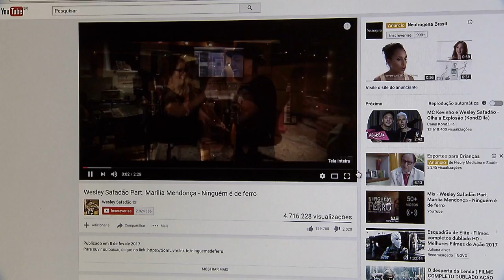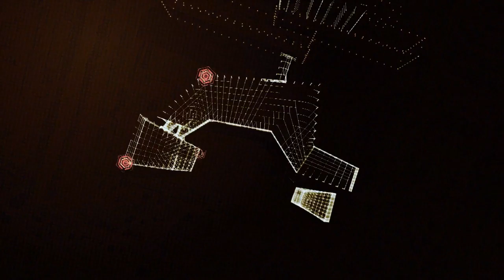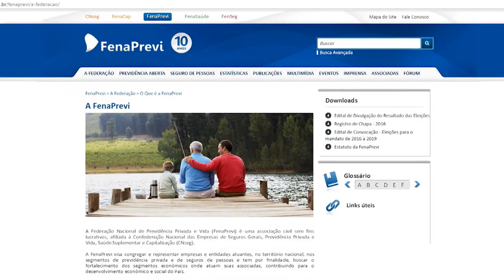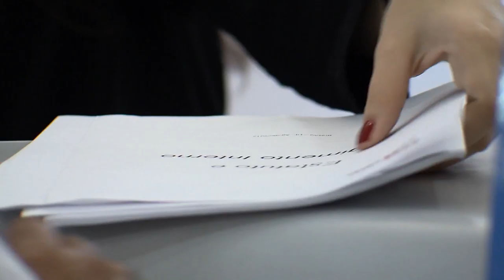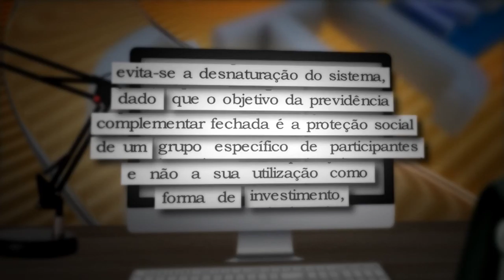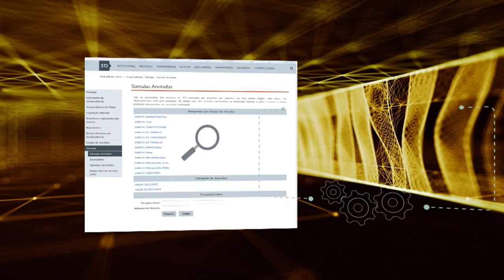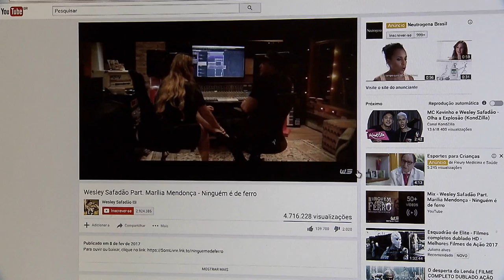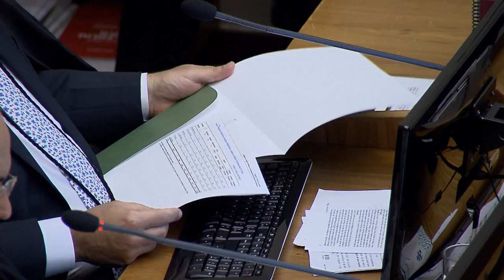STJN Nº 143: Previdência Complementar (18/02/2017)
Nesta edição o tema central do STJ Notícias é Previdência Complementar. Qual a diferença da Previdência Complementar aberta e fechada ? Como é feito o cálculo do investimento e qual o melhor momento para aderir a um plano de Previdência Privada ?
No estúdio o secretário adjunto de políticas da Previdência Social, José Edson da Cunha, tirou dúvidas.